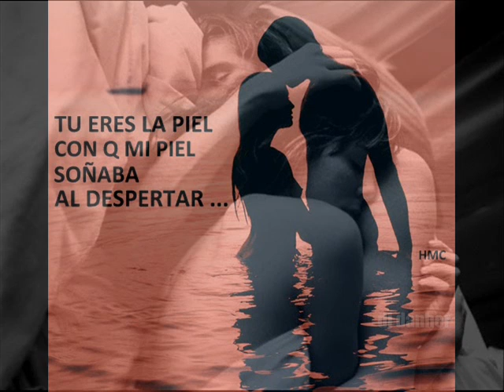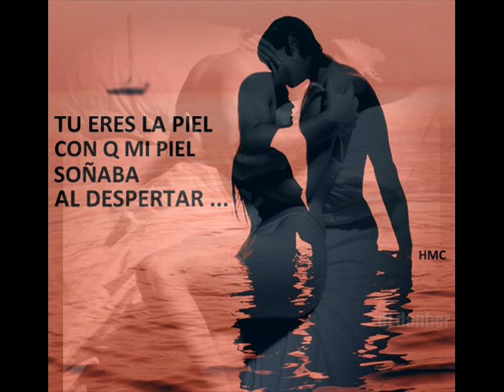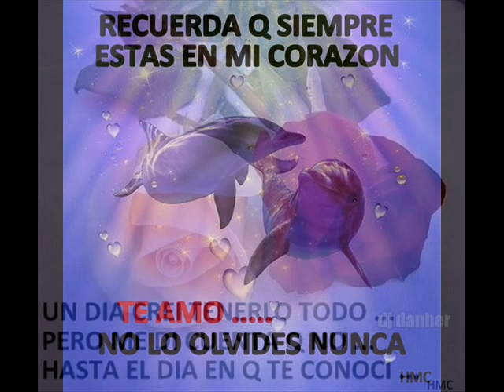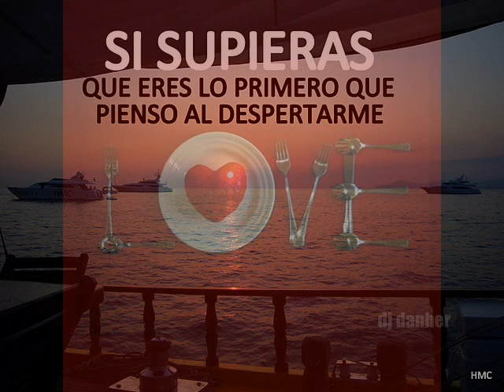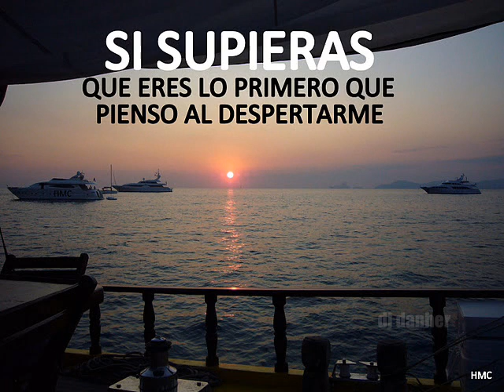ERES TU LO QUE YO QUIERO (TERCER CIELO)